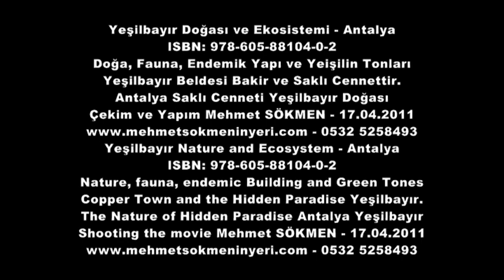Yeşilbayır Doğası ve Ekosistemi - Antalya Yeşilbayır Nature and Ecosystem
Yeşilbayır Doğası ve Ekosistemi
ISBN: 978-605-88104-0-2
Doğa, Fauna, Endemik Yapı ve Yeişilin Tonları
Yeşilbayır Beldesi Bakir ve Saklı Cennettir.
Antalya Saklı Cenneti Yeşilbayır Doğası
Çekim ve Yapım Mehmet SÖKMEN - 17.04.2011
Yeşilbayır Nature and Ecosystem - Antalya
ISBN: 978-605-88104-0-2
Nature, fauna, endemic Building and Green Tones
Copper Town and the Hidden Paradise Yeşilbayır.
The Nature of Hidden Paradise Antalya Yeşilbayır
Shooting the movie Mehmet SÖKMEN - 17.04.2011